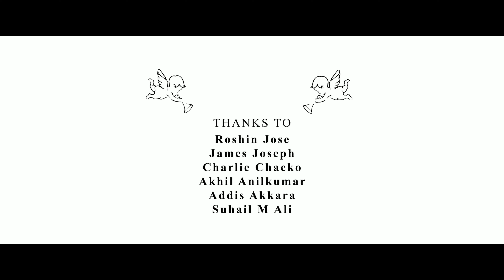MYNA | മൈന | NEW SHORTFILM MALAYALAM |LITTLE FILMS | NIVIN WILSON | ARVIND MAHADEVAN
"മൈന " - എല്ലാരോടും സംസാരിക്കാനുള്ള ഭയം കൊണ്ട് മൈന എന്ന് പേര് കിട്ടിയവന്റെ കഥ. തന്റെ ജീവിതത്തിലെ പ്രശ്നങ്ങൾ സൈക്കോളജിസ്റ്റിന്റെ മുൻപിൽ അവതരിപ്പിക്കിക്കുകയും തുടർന്ന് അവന് എന്ത് സംഭവിച്ചു എന്നതും കാണുക.

DIRECTED BY - NIVIN WILSON ANTONY
PRODUCED BY - VANDHANA VENUGOPAL
WRITTEN BY - NAVNEET K GGMON
CINEMATOGRAPHY - VINZE VARGHESE
EDITOR - NIDHIN SURESH
SOUND DESIGN & FINAL MIX - SHIJU XAVIER
DUBBING STUDIO - METRO STUDIO
ART - STERLIN ANTONY
DI COLORIST - ADVAITH E S
ASSISTANT DIRECTORS - TONY P FRANCIS
MERIN NELLISSERY

 CAST

MYNA  - NAVNEET K GGMON
MANU - LIYO JOSPEH
PSYCHOLOGIST - PREMANANDHAN
MARIYA -  CARMEN S MATHEW
DRAMA DIRECTOR -BINIL KURIYAKOSE
CHRISTIN - MATHEWS VARGHESE
JITHIN - SYAM RAMACHANDRAN
ANGEL - CATHERINE JOSHY